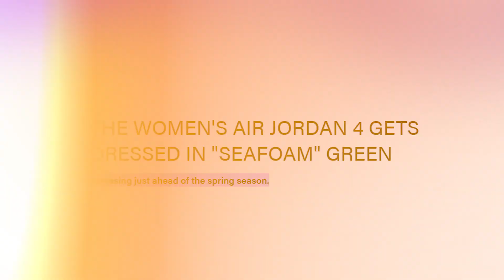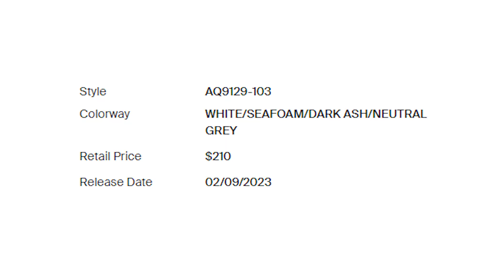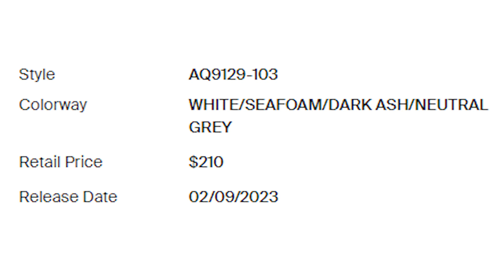Air Jordan 4 Retro "Seafoam" On Feet Review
In today's video, we are reviewing the (women's) Seafoam Air Jordan 4